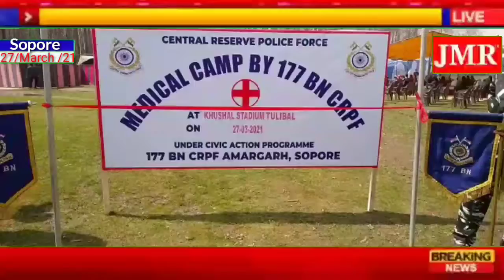177 BN CRPF ORGANISED FREE MEDICAL CAMP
177 BN CRPF ORGANISED FREE MEDICAL CAMP

177 Bn CRPF Sopore  organised a Free Medical Camp today at Khusal Stadium, Tulibal under Civic Action Programme  where free medical check up, consultation and distribution of medicines  were organised with the help of CRPF and Civil doctors with medical staff. Arrangements for Covid vaccine to elderly people was also made with help of local authorities.
Sh. Manish Sharma Commandant, 177 BN CRPF inauguratedhe the Medical camp which was also attended by Sh. Santosh Kumar, Second in Command, Dy SP (JKP) and other local eminent personalities.
The objective of the programme was to help
the locals for better health and provide them free check up, medicines etc.
SH. Manish Sharma, Commandant addressed the  local residents and told that 177 BN  CRPF has conducted Civic Action Programme earlier also and free ration , sanitizers, masks, immunity boosting food supplements, etc. were provided to about 600 needy and poor families of different parts of Sopore Dist. He  also assured the local public that CRPF has always been helping to Kasmiri aawam and putting all out efforts for peace, prosperity and development of all Kashmiries.
He also said that 177 BN CRPF will continue such programme in the future also for the benefit and help to the local public.

After getting medicines from the camp, local residents said that they are very thankful to CRPF for this camp. The medicines are quite expensive nowadays and generally they have to spend more than 1000/rupees for normal treatment whereas CRPF provided everything free of cost.

Official YouTube channel of Jmr Tv J&k , The leading web channel branch of jmr TV live in Jammu and Kashmir

To Stay Updated Download the Jmr TV Mobile  App :-

"Reflection of people's voice